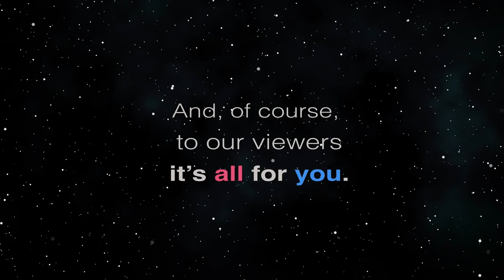Independence Day Visions & Values (It's Time for Responsible Change)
Divided People & Common Ground.  The host for this episode is Chuck Crumpton.  The guests for this episode are Sandra Simms, Louise Ing, David Larson and William Harrison.

Divisions, common ground & values, & priorities for change & healing.